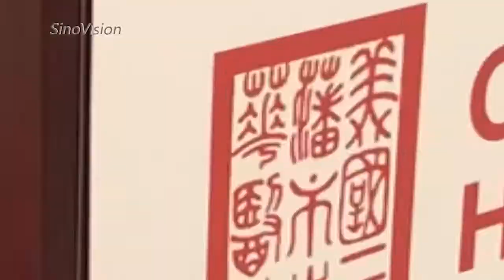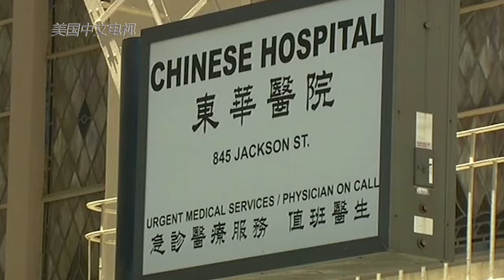Best way to celebrate birthday？李小龙出生医院筹款 陈英谋80岁生日捐50万【美国华人圈】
San Francisco Chinese Hospital,  where martial artist Bruce Lee were born, is a hospital in San Francisco and the only Chinese hospital in the United States. On December 5th of 2018, Chinese Hospital held a small but warm party to raise fund. Chinatown community leader Arthur Chan,  who welcomed his 80th birthday the same day, donated 500,000 dollars to support the hospital. While many of us expect gifts from others on birthday, Chan choose to give a gift to the community, she said.

功夫巨星李小龙的出生医院——旧金山东华医院是美国唯一一家华人医院。2018年12月5日，东华医院举行小型筹款庆祝活动。同一天，迎来80岁生日的社区领袖、美国潮商会荣誉会长陈英谋慷慨捐赠50万美元。出席活动的旧金山市市长赞美陈先生的捐赠，她说：“很多人在生日当天都希望得到来自于别人的礼物，但陈先生却选择向社区回馈赠礼。”

【黄老师讲历史】Six Chinese survived the Titanic sinking  泰坦尼克号沉船事故中，被“特殊对待”的中国人